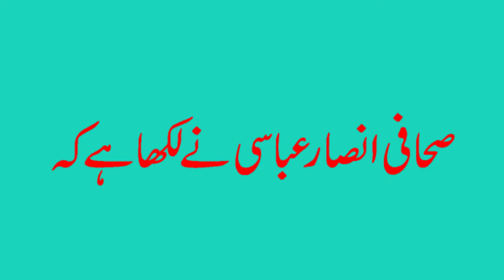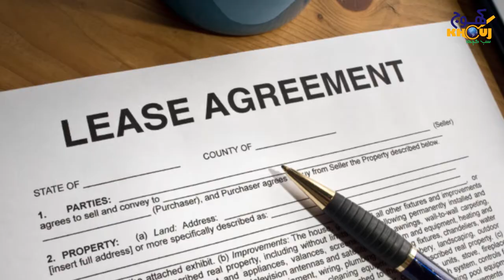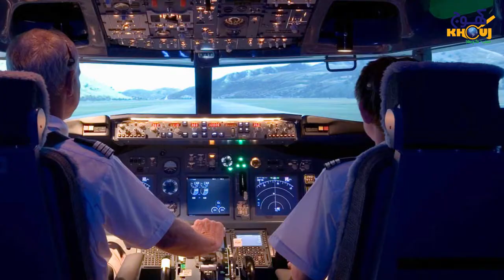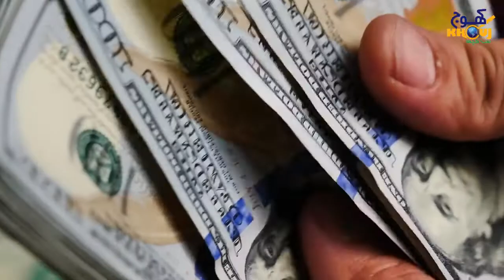Journalist Ansar Abbasi opened the secrets of government incompetence | PIA | Pakistan | Malaysia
Journalist Ansar Abbasi opens pools of government incompetence | PIA | Pakistan International Airline | Pakistan | Malaysia | Khouj Dunya | Khouj News | Khouj Official